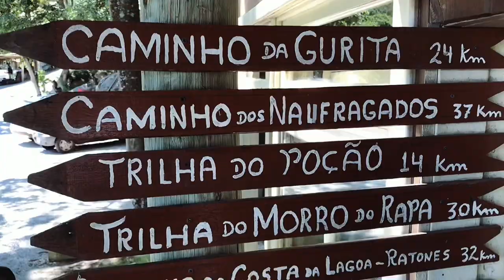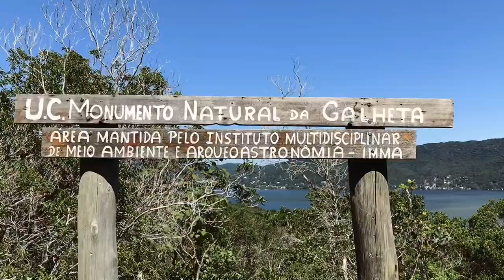TRILHA IMMA E PRAIA DA BARRA DA LAGOA - FLORIANÓPOLIS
A trilha IMMA fica localizada no bairro da Barra da Lagoa. É uma trilha de nível de dificuldade intermediário, com duração de cerca de 1 hora e meia. No topo da trilha se tem uma vista panorâmica de 360º, podendo ser visto tanto o oceano atlântico quanto a Lagoa da Conceição.
A Praia da Barra da Lagoa fica á aproximadamente 10 minutos (de carro) da trilha IMMA.

Musician: @iksonofficial